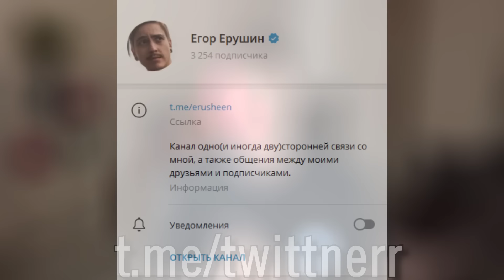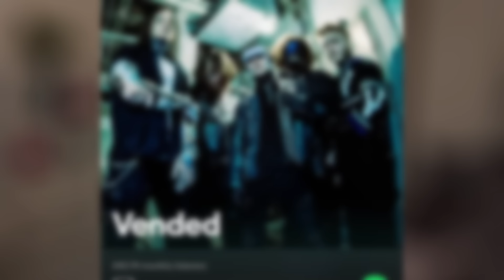SLIPKNOT С ALIEXPRESS: ИМПОРТОЗАМЕЩЕНИЕ В РОССИИ, ЧЕХИИ И США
Монтаж: Алексей Шабалин
Превью: Миша Бицепс